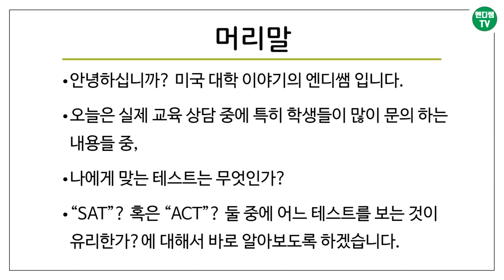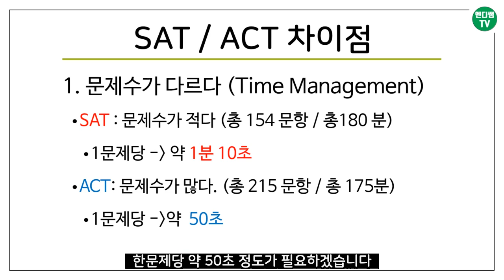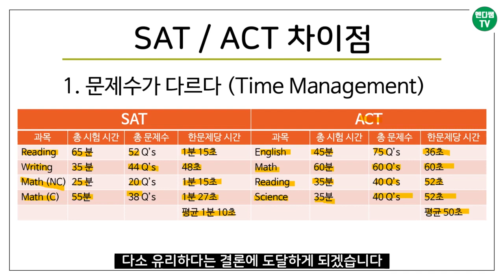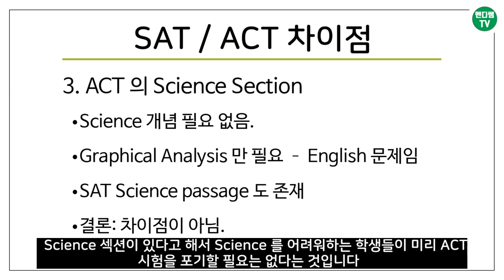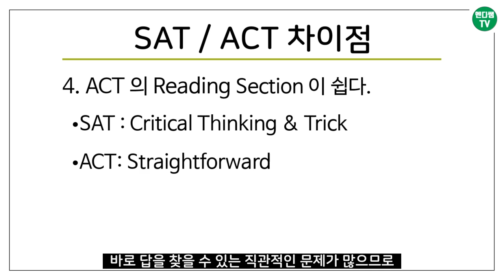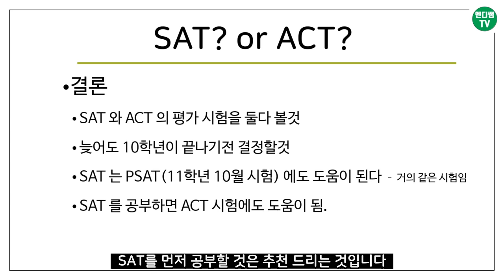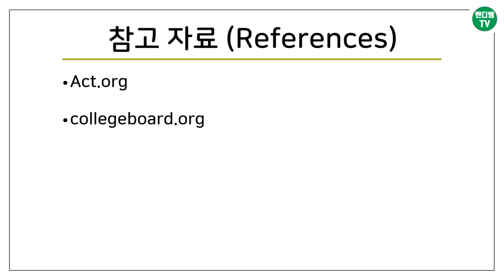[엔디쌤tv : 미국 대학 이야기] 미국 대입 시험인 SAT 와 ACT 중, 어느 시험이 나에게 맞는가? (SAT? or ACT?) - Q & A (두번째)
안녕하세요? 19년의 짧지 않은 교육 분야의 경험을 토대로, 미국 대학 진학과 미국 유학에 관심이 있으신 학생과 부모님들에게 조금이나마 도움이 되고자, 영상을 제작하는, "미국 대학 이야기"의 엔디쌤입니다.
 이번 영상은 실제 교육 상담시, 많이 문의 하신 내용중, 특히 학생들이 많이 궁금해하는, SAT와 ACT 중 어느 시험이 나에게 최적의 시험인지? 에 대한 영상을 올려드립니다.  끝까지 시청 부탁 드리며, 문의 사항이 있으시면 댓글도 부탁 드립니다. 또한, 카타고리별로도 정리해 놓았으니, 재생 목록(Q & A)에서도 시청하실것을 추천 드립니다. 감사합니다.